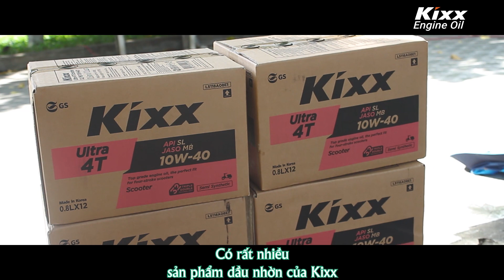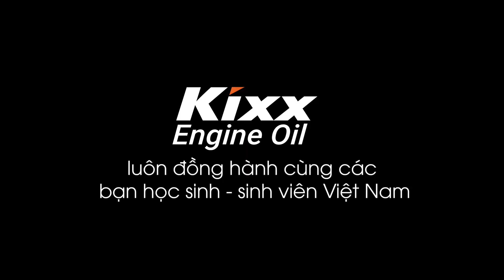Kixx - Đồng Hành Cùng Sinh Viên Việt Nam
HOẠT ĐỘNG THAY NHỚT MIỄN PHÍ - ĐỒNG HÀNH CÙNG SINH VIÊN VIỆT NAM

Tuần vừa qua Kixx  đã có một hoạt động thú vị và ý nghĩa cùng với các bạn sinh viên trường Đại học Xã hội và Nhân văn cơ sở Thủ Đức, TP Hồ Chí Minh. Trong hoạt động này, các bạn sinh viên đã được chuyên viên kĩ thuật của Kixx thay nhớt miễn phí, tham gia các trò chơi trúng thưởng. Qua hoạt động này, các bạn đã biết thêm về Kixx - Dầu nhớt số 1 tại Hàn Quốc cùng với công dụng của dầu nhớt đối với động cơ xe.

Hy vọng với sự tiếp sức của Kixx, các bạn sinh viên sẽ an tâm học tập, làm việc và tự tin trên bước đường tương lai của mình.

Kixx - Hân hạnh đồng hành cùng sinh viên Việt Nam!

Kixx Engine Oil - Thương hiệu Dầu nhớt Số 1 Hàn Quốc
Cập nhật thêm các các tips bổ ích cho xế yêu, các thông tin công nghệ mới và hiểu rõ hơn về sản phẩm tại đây: